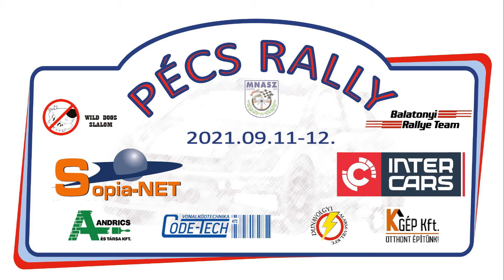Jóna - Garam / Lada 2107 / Pécs Rally 2021. - TheLepoldMedia